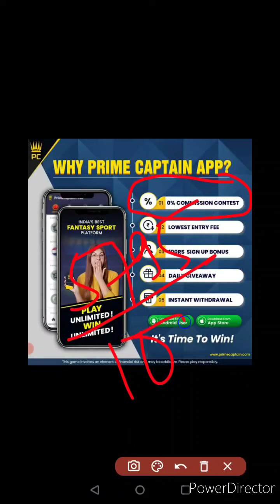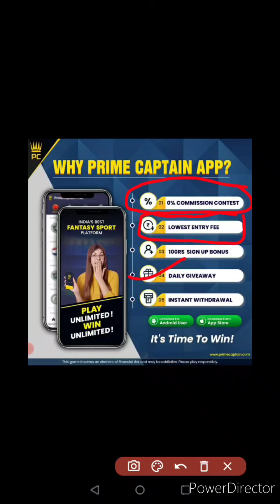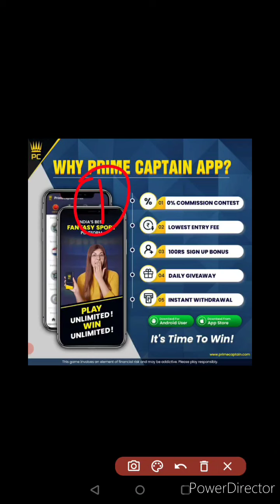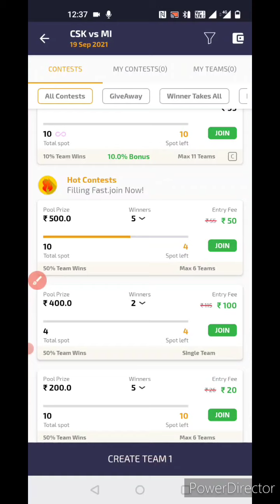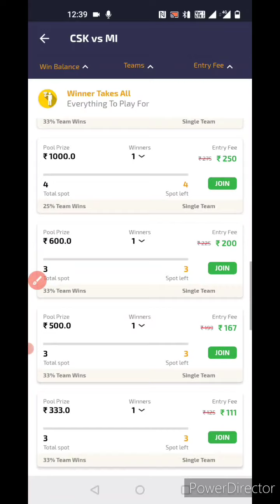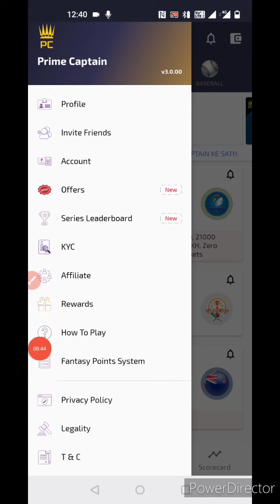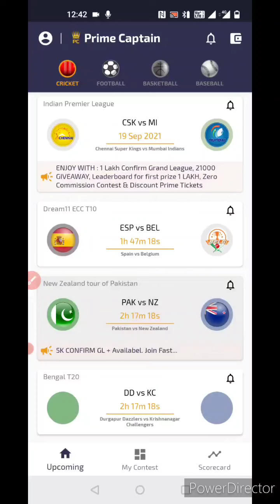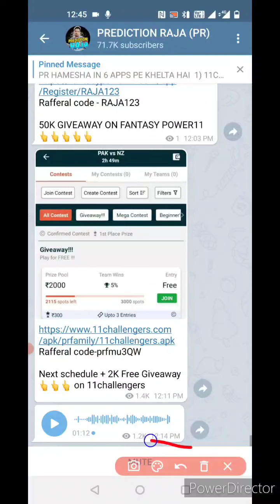New Fantasy App Prime Captain Details Video in Hindi, Best Fantasy App of 2021, Instant Withdrawal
Video Content..

1. This analysis is based on my Understanding, knowledge, and instinct. While selecting your team, consider the points mentioned and  make your own decisions.

2. Dream11 takes great care to comply with all central and state legislation in India to ensure that users are fully protected. Every Contest on platform is carefully designed to comply with applicable statutes and regulations in India.

4. Prediction Raja do not promote any gambling app and not liable for any profit or loss which may arrise from this app.